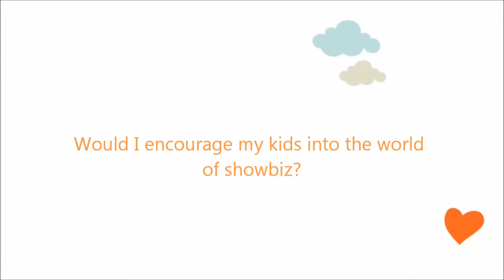Kids in showbiz